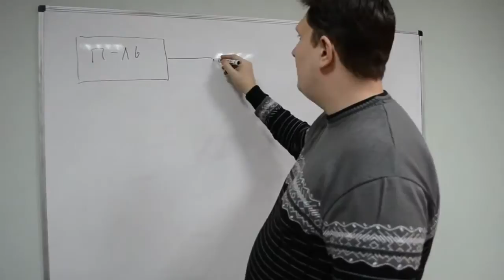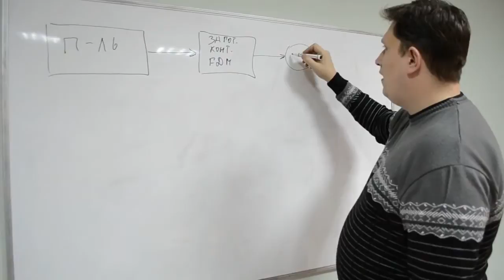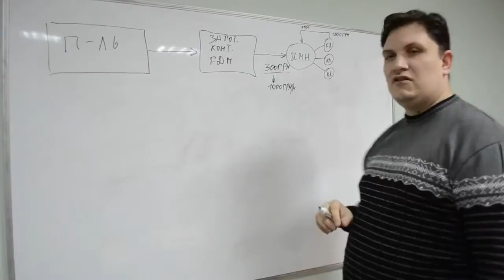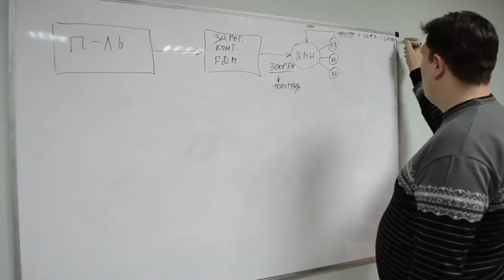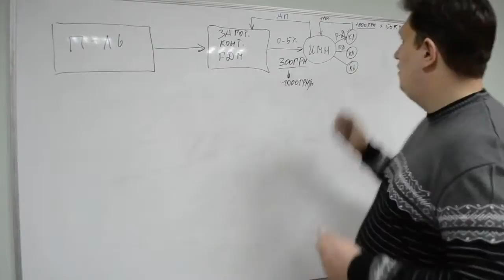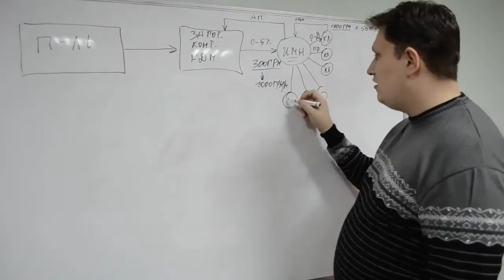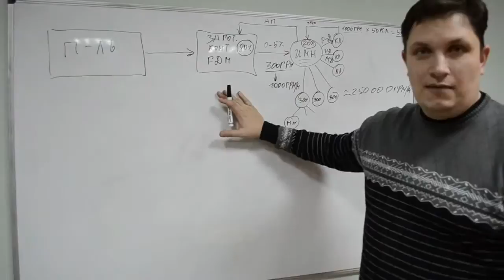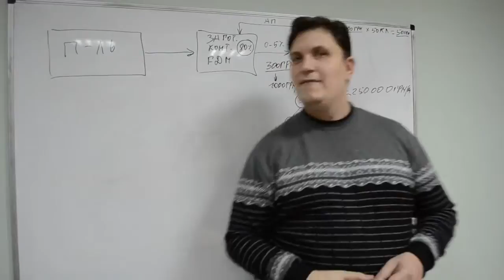Презентации по программе FDM ПО 'Мастера Жизни'. Часть 3